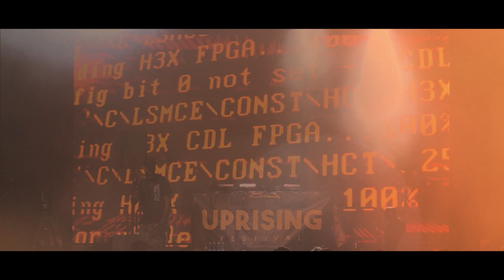RONI SIZE ft. DYNAMITE MC - Live at Uprisingček 2021 (Uprising Festival)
Jungle and Drum and Bass legend Roni Size alongside Dynamite MC full show at Uprising Festival 2021 (pandemic version called Uprisingček 2021) in Bratislava, Slovakia. One Love ♡

See you at Uprising Festival 2022